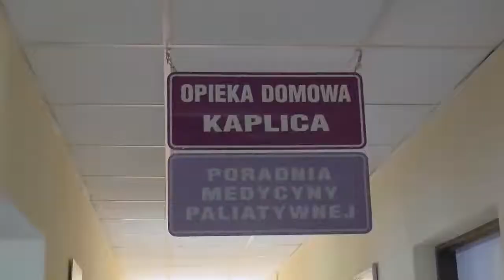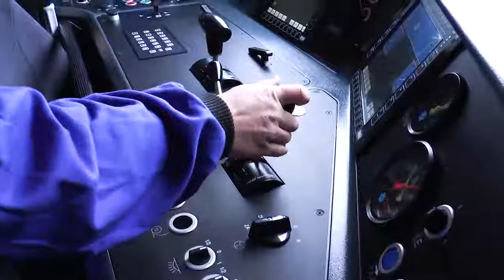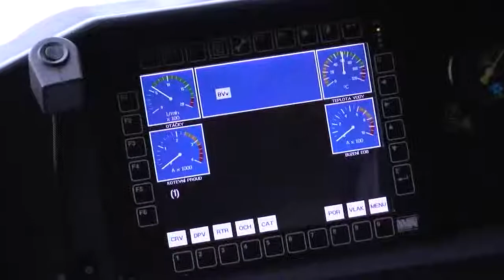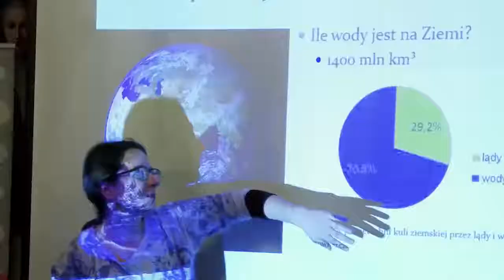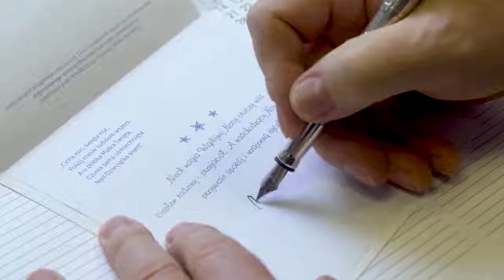Studio Grupy ORLEN 138